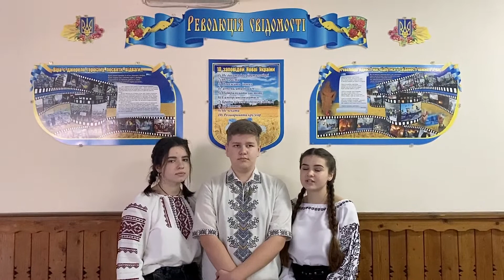Заставнівська гімназія: ДЕНЬ ГІДНОСТІ ТА СВОБОДИ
21 листопада – День Гідності і Свободи, свято, яке встановлене задля утвердження в Україні ідеалів свободи і демократії, збереження та донесення до сучасного і майбутніх поколінь об’єктивної інформації про доленосні події в Україні початку XXI століття, а також віддання належної шани патріотизму й мужності громадян, які восени 2004 року та у листопаді 2013 — лютому 2014 років постали на захист демократичних цінностей, прав і свобод людини і громадянина, національних інтересів нашої держави та її європейського вибору…
Для  вшанування громадянського подвигу, національно-патріотичного виховання дітей, учнівської та студентської молоді, утвердження демократичних цінностей, ідеалів свободи і справедливості, європейського шляху розвитку України гімназисти VI-Б класу Заставнівської гімназії (класний керівник: Оксана Нестрян) підготували відеоролик, в якому  висвітлюють доленосні події в історії України початку XXI століття.